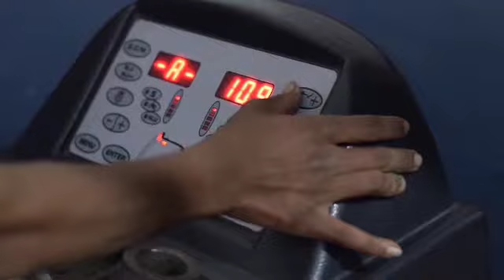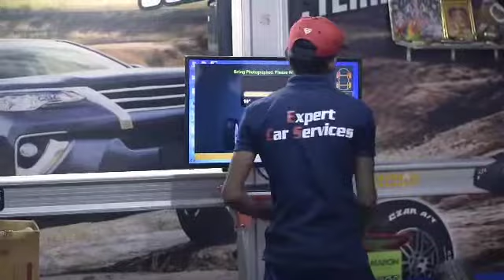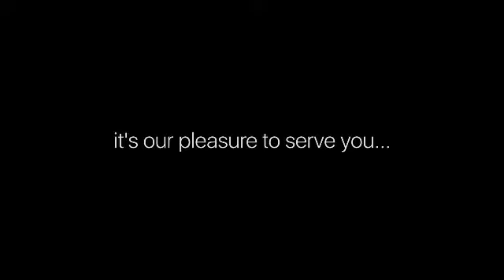Tyre Expert Car service C.G. Raipur bhatagaw chowk Ring rod no. 1